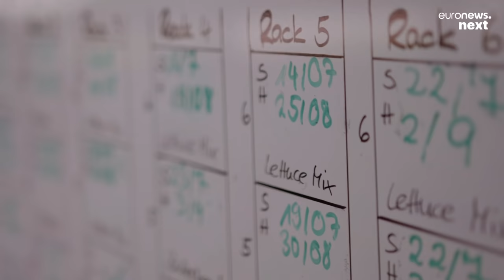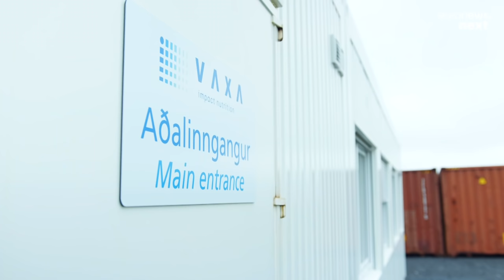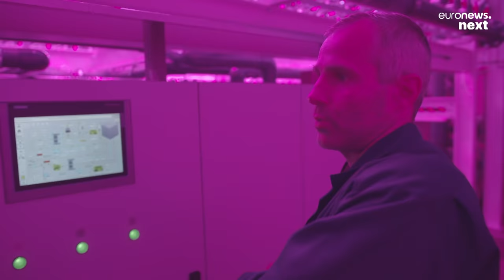Turning CO2 to stone and growing carbon-negative food: on the trail of innovation in Iceland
Iceland’s unique landscape makes it a hotbed of exciting eco-innovations and technologies that have the potential to protect our environment and make the world a better place. In this episode of The Edge author and digital consultant Tom Goodwin discovers:

A vertical farm that uses 100% renewable energy to grow leafy veg in the cold Icelandic winter.  (Andri Björn Gunnarsson, CEO of Vaxa farms)

A super-sustainable ‘energy to food’ platform making microalgae which could change the way the world eats.  (Kristinn Hafliðason, Vaxa Impact Nutrition )

Incredible technology that can extract CO2 from the atmosphere and turn it into stone. (Dr. Sandra Ósk Snæbjörnsdóttir, Carbfix)